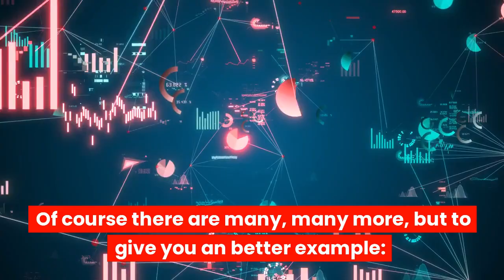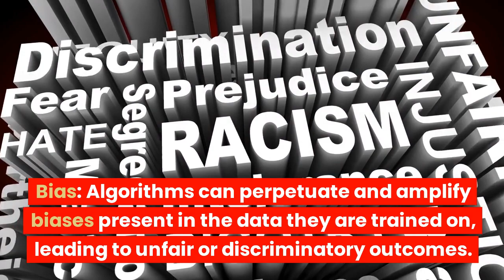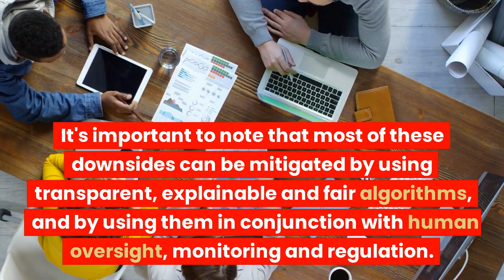What is an algorithm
Algorithms are all around us and dictate what we see online everyday, but what are they and how do they work? Get up to speed with our primer on what is an algorithm.